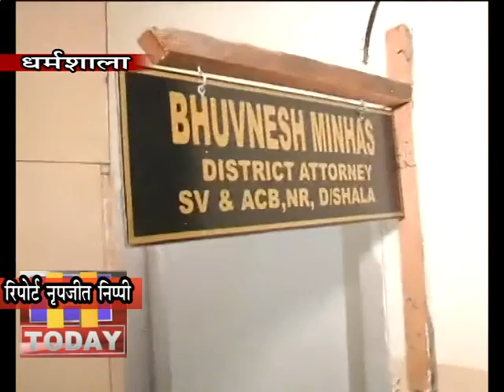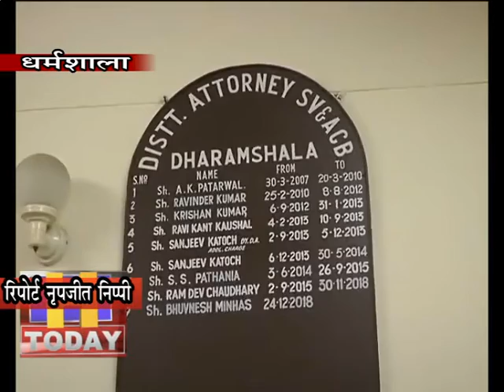6 JAN N 10 BILASPURहिमाचलऔर पंजाब सीमा पर सेब कीआड़ में रात के समय नशे की तस्करी का मामला सामने आया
BILASPURहिमाचलऔर पंजाब सीमा पर सेब कीआड़ में रात के समय नशे की तस्करी का मामला सामने आया